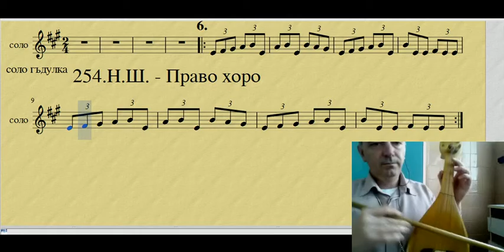6- 254. Право хоро - начална школа